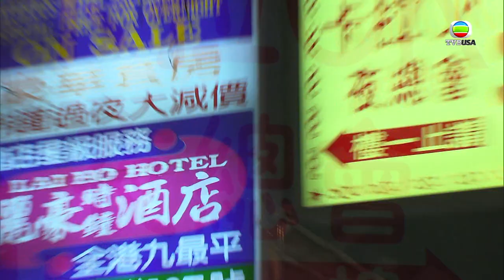《果欄中的江湖大嫂》- 國語配音 - 政勇命玉敏收手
▶️【果欄中的江湖大嫂】Apple- Colada
陳　煒、黃浩然、岑麗香、楊　明、黃光亮、馮盈盈、江嘉敏、袁文傑

▶️【果欄中的江湖大嫂】國語配音 第20集精華片段

📺 Apple TV 4 同 Apple TV 4K 上面都有㗎!